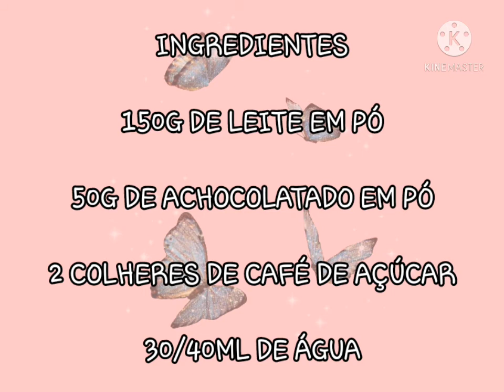Doce em 3 MINUTOS RÁPIDO E FÁCIL COM INGREDIENTES QUE VOCÊ TEM EM CASA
Olá pessoal mais um videozinho para vocês🤗

Ingredientes

150g de leite em pó

50g de achocolatado em pó

2 colheres de açúcar

30/40ml de água

Modo fazer:

No vídeo 😁